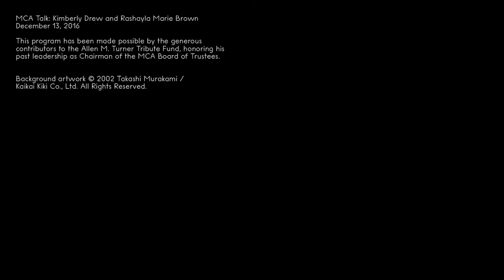MCA Talk: Kimberly Drew and Rashayla Marie Brown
Kimberly Drew, author of the popular Tumblr blog Black Contemporary Art, joins artist and scholar Rashayla Marie Brown for a conversation about photography and bearing witness in the age of social media.

Our talks bring speakers from a wide range of disciplines together to investigate, share, and explore art and contemporary culture. From conversations in the galleries to more formal lectures, innovative thinkers and makers discuss contemporary art and ideas. Nothing is off limits.